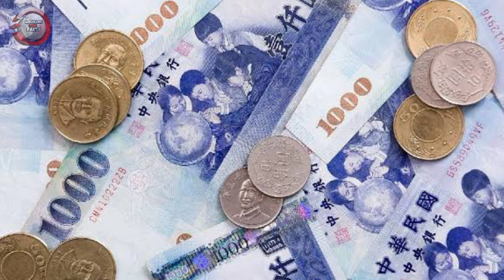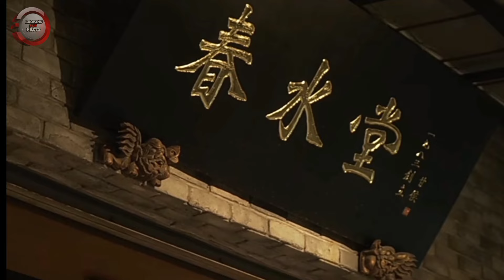NEGARA PALING BEBAS DIDUNIA!! Inilah Fakta menarik NEGARA Taiwan Yang jarang Kamu Ketahui?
Taiwan merupakan salah satu negara yang secara geografis berada di wilayah Asia Timur, dengan ibukota di Taipei.

Taiwan adalah negara terbanyak kedua setelah Hong Kong yang dihuni oleh para TKW asal Indonesia. Taiwan dalam bahasa China berarti teluk bertingkat.

Wilayah Taiwan ditemukan oleh bangsa Portugis pada abad ke-16 dan dinamakan Ilha Formosa, yang artinya pulau yang indah.